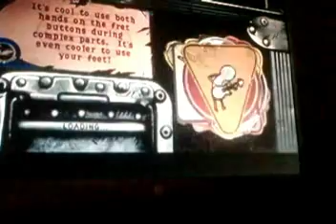Demolition Man - Expert Fc By *Reflex Jelleby1* Guitar Hero WT